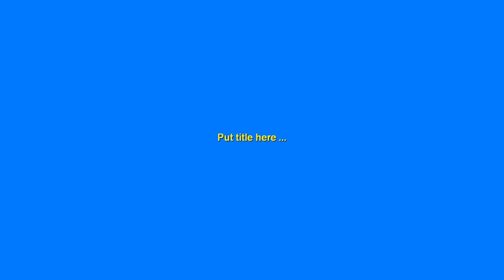i play with soviet boi on military base part 5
i capture very fast!